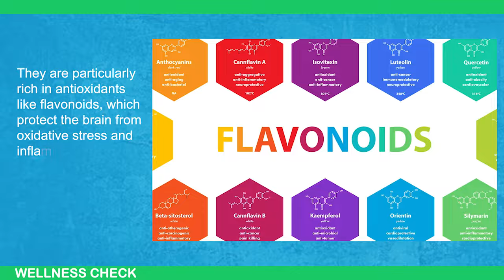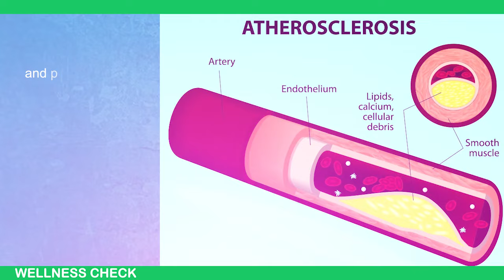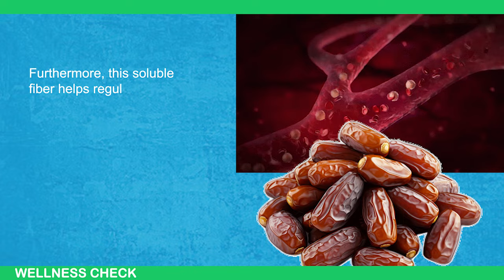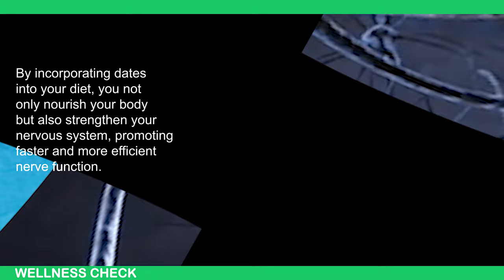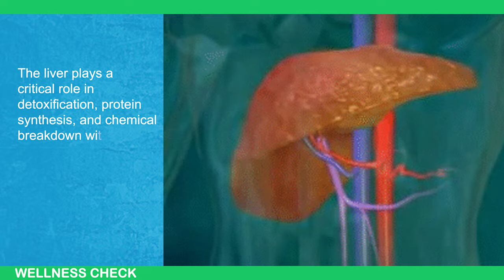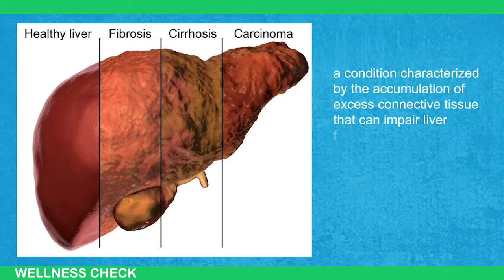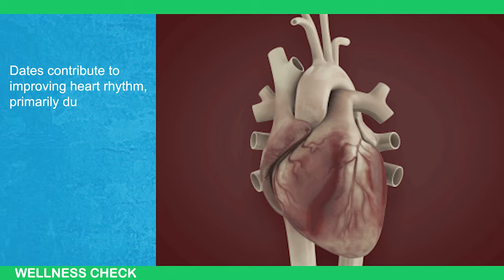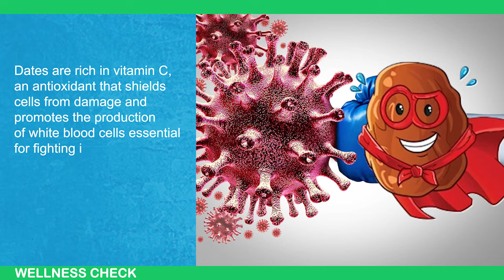WATCH OUT! Even 3 DATES Daily Has IRREVERSIBLE Results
Discover the incredible health benefits of eating just 3 dates a day! In this video, we'll delve into the science behind how this small but powerful fruit can trigger irreversible positive changes in your body. From boosting energy levels to improving digestion, dates are a nutritional powerhouse. Watch to learn how incorporating this sweet treat into your daily diet can transform your health and well-being.